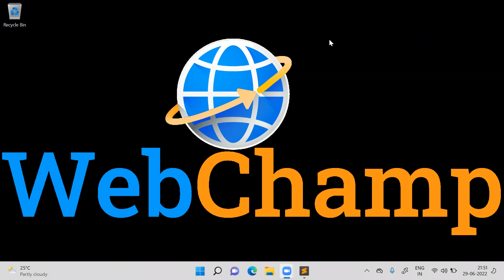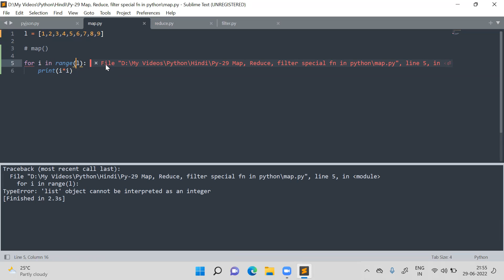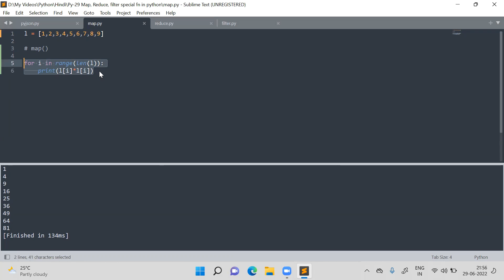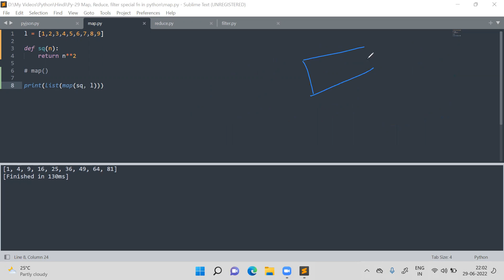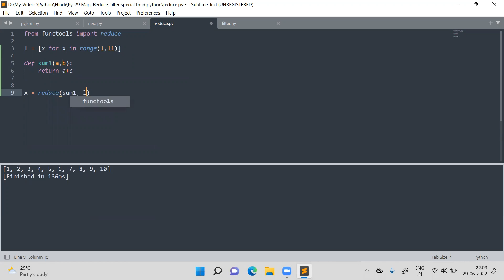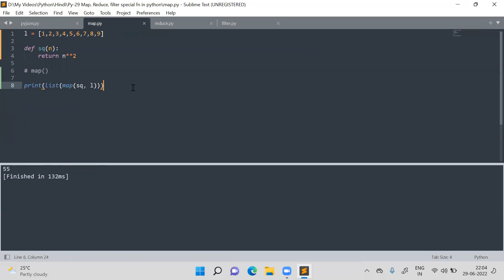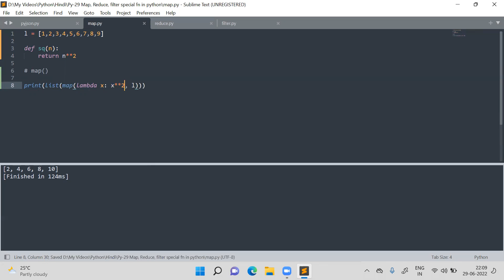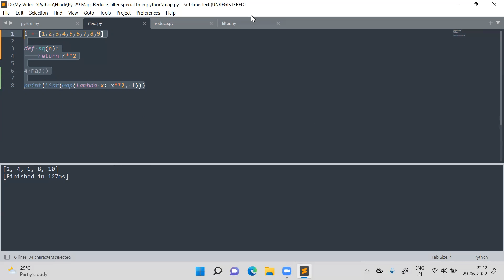Python(Hindi) - 29 Python Functional Programming: Exploring map, reduce, and filter Functions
🔗 Python Functional Programming: Exploring map, reduce, and filter Functions 🐍

Welcome to our comprehensive tutorial on Python's powerful functional programming tools: `map`, `reduce`, and `filter`. Whether you're a beginner eager to learn about elegant data transformations or an experienced developer looking to enhance your coding efficiency, this video is for you.

map, reduce and filter are special methods of python which accepts function and iterable as a arguments.

🚀 In this tutorial, you'll learn:

🔹 **Map Function:**
Discover how to use the `map` function to transform each element of a sequence according to a defined function. Learn to streamline your code when applying operations to multiple data points simultaneously.

🔹 **Reduce Function:**
Uncover the magic of the `reduce` function, which efficiently aggregates a sequence of values into a single result. Dive into its mechanics and understand how it simplifies complex calculations.

🔹 **Filter Function:**
Master the `filter` function to extract specific elements from a sequence that meet a certain condition. Learn to create more focused and refined data sets effortlessly.

⏱️ **Timestamps:**
- 0:00 Introduction , Understanding the map Function
- 1:45 map Function in Action, Unveiling the reduce Function
- 5:10 reduce Function Applications
- 9:00 Harnessing the filter Function
- 12:40 Practical filter Function Use Cases
- 16:20 Combining map, reduce, and filter
- 19:55 Conclusion and Next Steps

🔗 Join us as we navigate the landscape of functional programming in Python and transform the way you approach data manipulation. Enhance your coding skills and boost your productivity with these versatile tools.